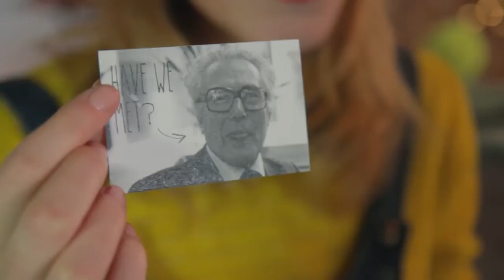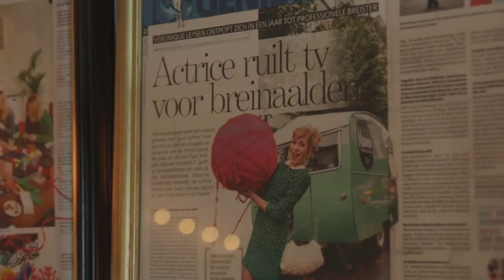Noa's Kids Hits met Veronique Leysen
Deze week gaat Noa een kijkje nemen bij de opening van Maurice Knitwear Open Showroom, het brei atelier waar Veronique Leysen samen met nog enkele andere creatievelingen volledig haar ding doet: breien! Naast actrice en presentatrice is Veronique ook auteur van het breiboek 'Nog een breiboek?!'
Ze hebben het in het interview o.a. over Veronique's eigen breilabel 'Maurice Knitwear', over de breiworkshops, over haar debuut bij Spring, haar reis naar Peru en haar grote dromen! Bekijk hier het interview!